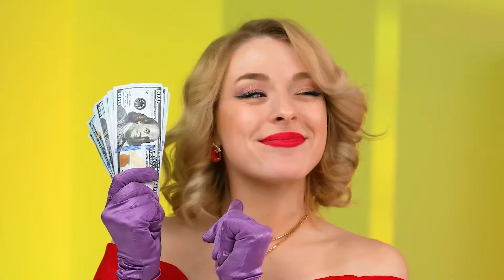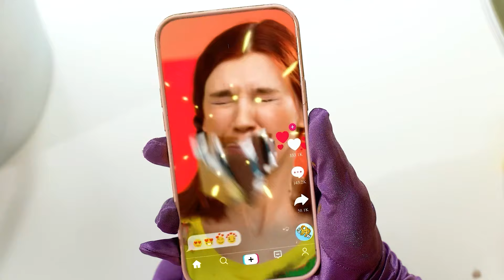Riche VS Fauché VS Giga Riche Aliments Défi | Astuces Culinaires Amusantes par Mega DO Challenge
Le prix de la nourriture n'a pas toujours d'importance ! Relevez le nouveau défi, ce sera très amusant !